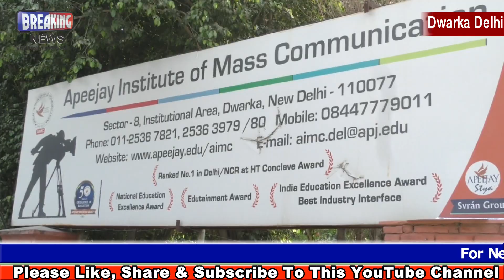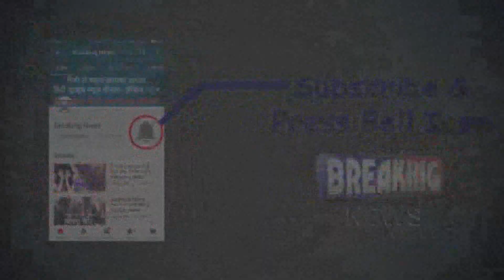Synergy Fest 2019 by Apeejay School of Management DWARKA Campus ll Like, Share, Comments & Subscribe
Apeejay School of Management द्वारका कैम्पस के द्वारा सिनर्जी फेस्ट 2019 का यादगार और शानदार आयोजन किया गया, देखिये यह रिपोर्ट ll